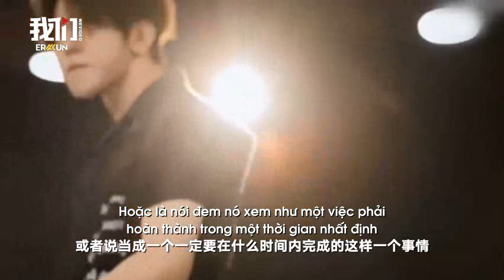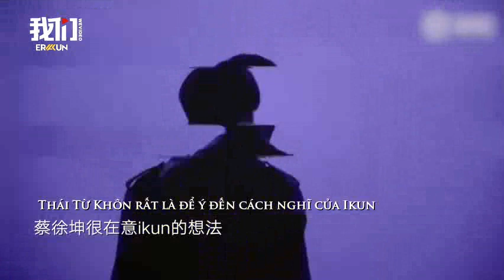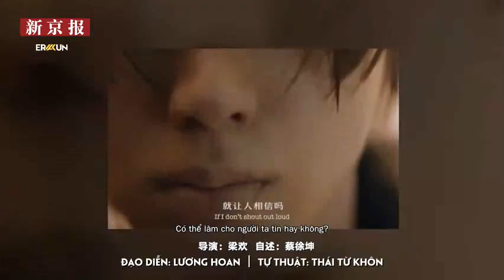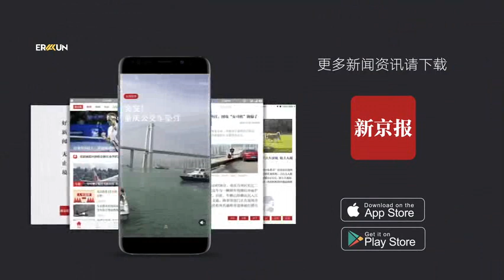[VIETSUB] TÂN KINH BÁO x THÁI TỪ KHÔN